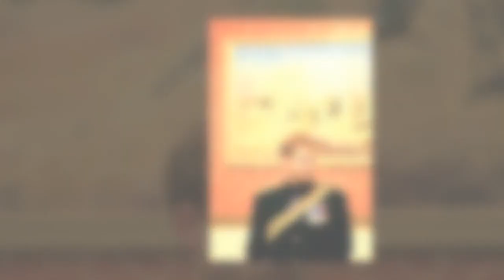Albert de Monaco livre ses conseils avisés au prince Harry et à Meghan Markle